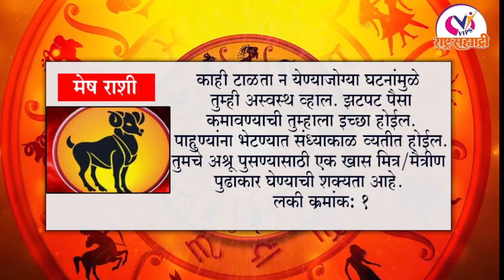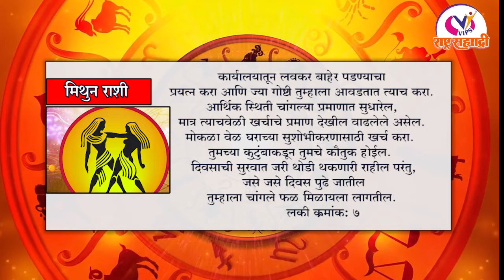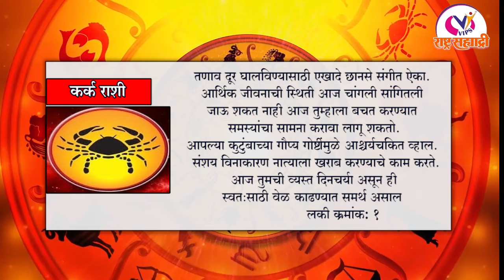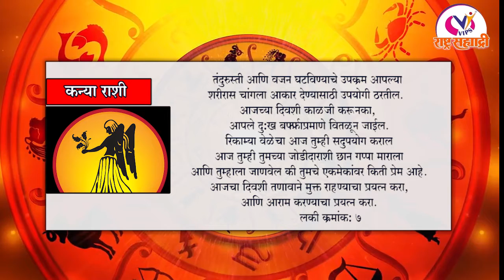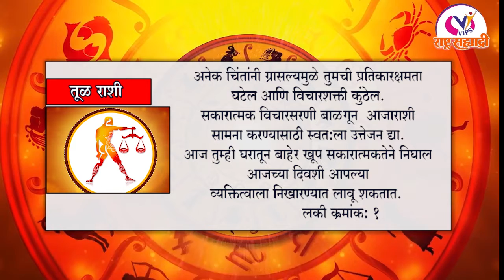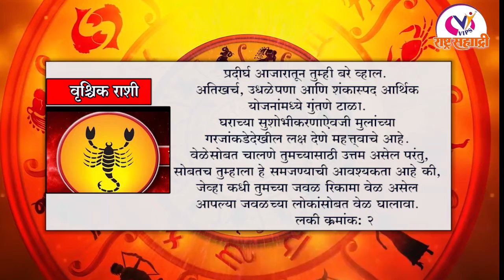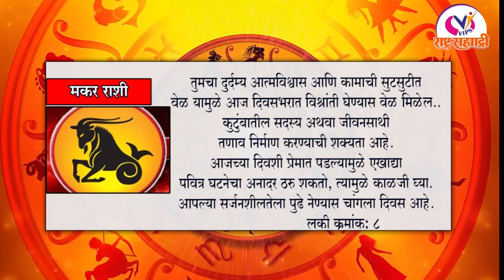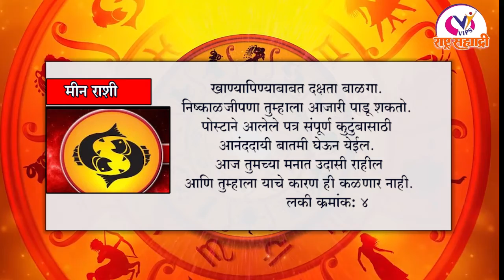राशी भविष्य २. ०१. २०२१